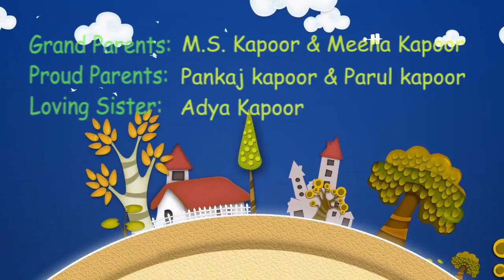First birthday Invitation